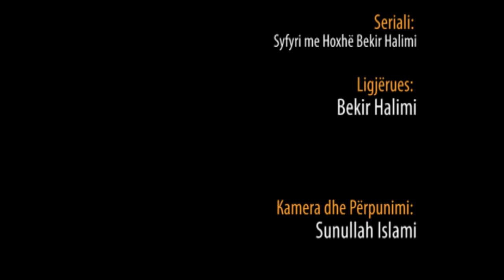22. Fitrat - Hoxhë Bekir Halimi - Syfyri